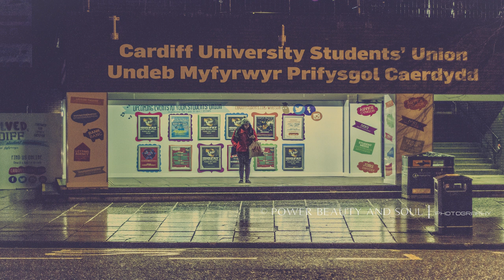Jurp - Yea Owee! (prod.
Only the best the world has to offer. 💥

✘ Track:Jurp - Yea Owee! (prod. @okboiii)